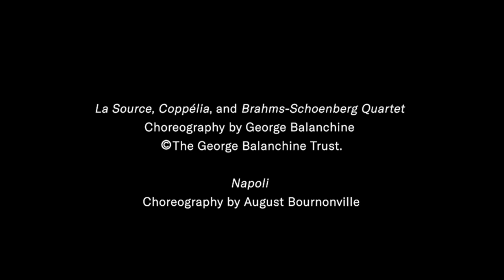See our students prepare to take the stage!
After months of rehearsals, this year's Workshop Performances are only about a week away! Take a peek at our rehearsals and we hope you Join us at one of the performances on June 3 and June 5.

Founded in 1934 by George Balanchine and Lincoln Kirstein, The School of American Ballet has been training ballet dancers for generations. SAB is the official School of New York City Ballet.